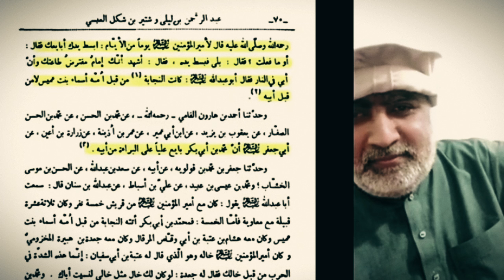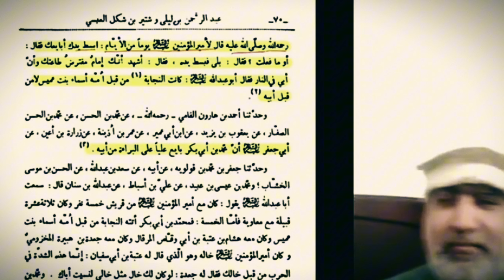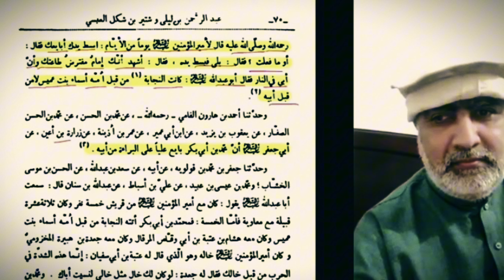Ali as ka Jan.nasar na bait kr lia thi " Caller " shiekh Hassanllahyari